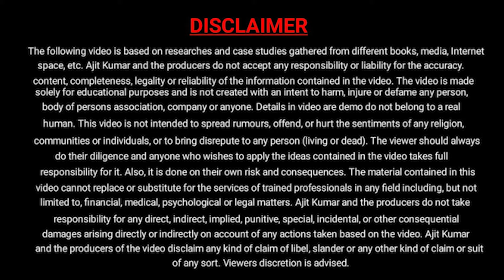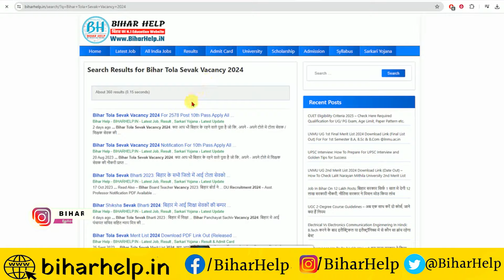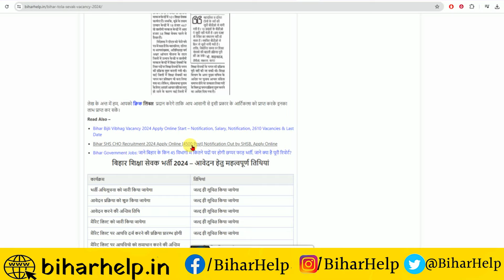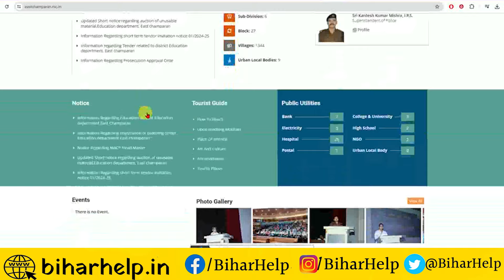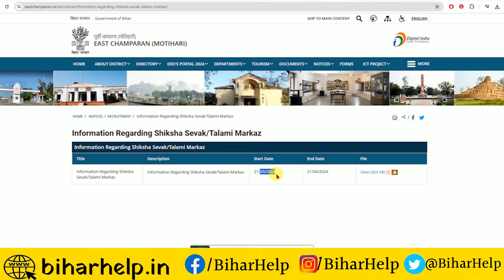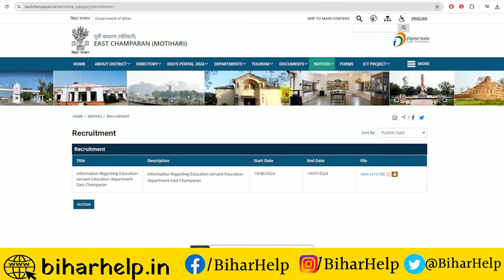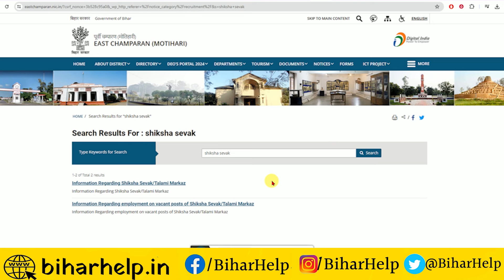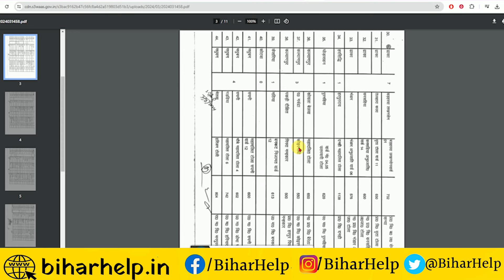बिहार टोला सेवक भर्ती 2024 शुरू | bihar tola sevak vacancy 2024| bihar tola sevak vacancy 2024 apply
bihar tola sevak vacancy 2024 | bihar tola sevak vacancy 2024 new notification | टोला सेवक भर्ती

VIDEO TOPIC
bihar tola sevak vacancy 2024
bihar tola sevak vacancy 2024 new notification
टोला सेवक भर्ती